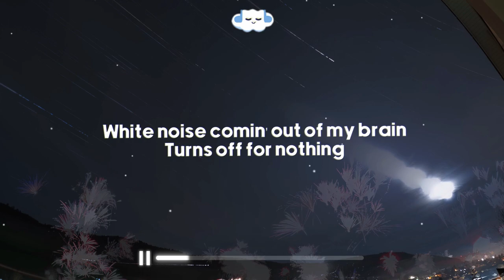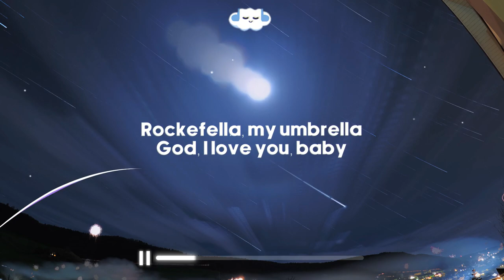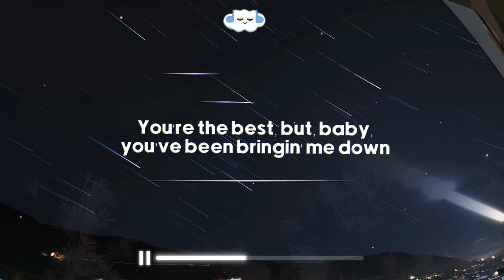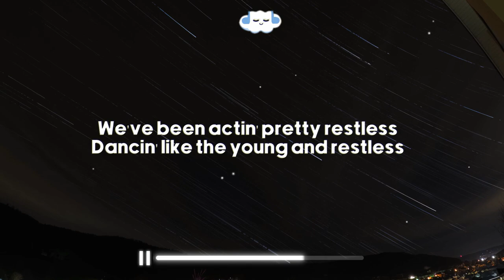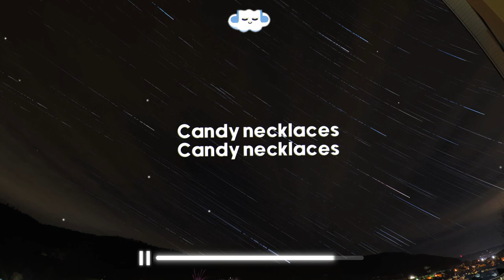Lana Del Rey - Candy Necklace (ft. Jon Batiste) (Lyrics)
❇️ Lana Del Rey - Candy Necklace

Credits
Clean Version:
Made by - ─